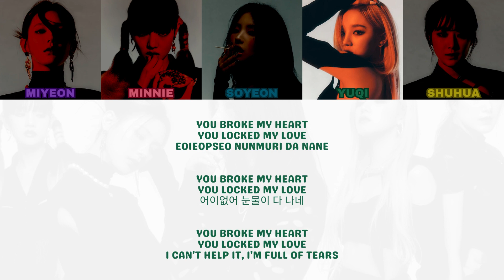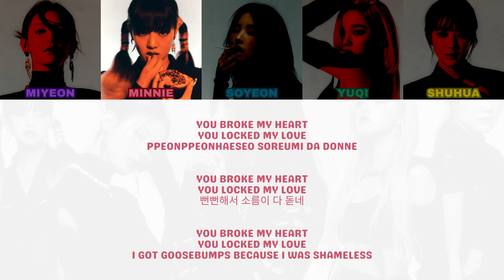(G)I-dle (여자)아이들 - Never Stop Me - Color Coded Lyric Video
Song: Never Stop Me
Album: I Never Die
Released: March 14, 2022